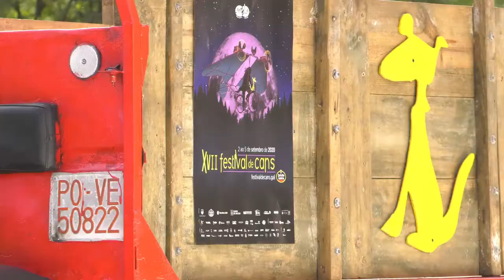Presentación do Festival de Cans 2020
O Festival de Cans, incluído na nova marca provincial de calidade "Rías Baixas Film Fest" creada coa Deputación para relanzar e fortalecer aos festivais de cinema, celebra a súa XVII edición entre o 2 e o 5 de setembro.